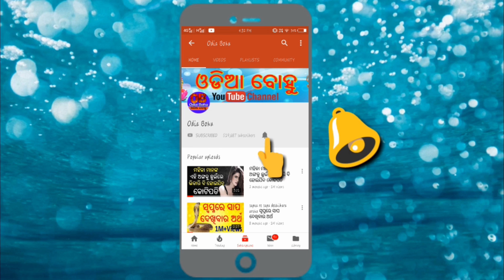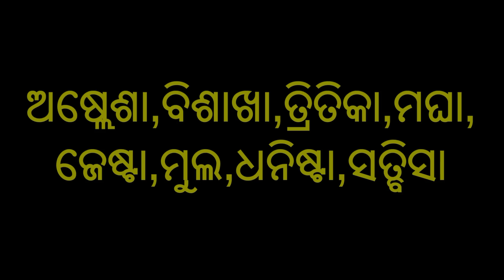ଦେବତା,ମନୁଷ୍ୟ ନା ରାକ୍ଷାଷ ଗଣରେ ହୋଇଛି ଆପଣଙ୍କ ଜନ୍ମ? ଜାଣନ୍ତୁ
Friends ehi video ra madhyamare aapana janiparibe aapana keun gana re janma hoichanti .Devta ,manisha ,na rakhyasa